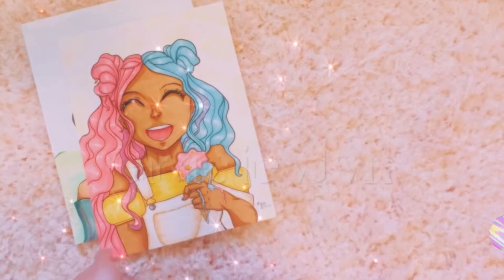3 MARKER CHALLENGE 〜 No highlights?!?! 🥺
For this challenge I closed my eyes and picked three random markers. I was allowed to use tools for line-art but that’s IT!! ☺️